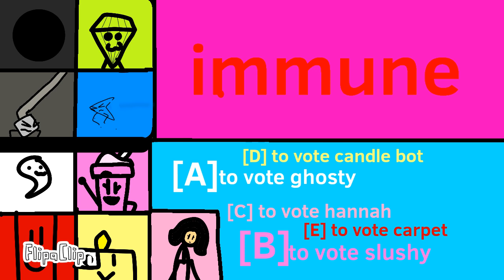RFI 1: The start